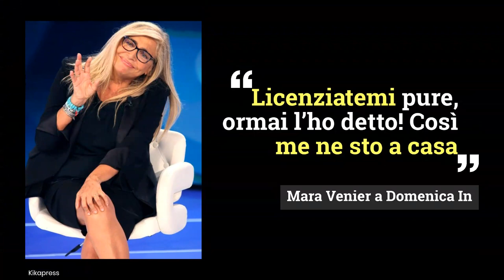Stefano De Martino con il finto gesso a Domenica in: la parolaccia di Mara Venier fa sorridere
Stefano De Martino si presenta col piede ingessato a Domenica In e scatena l’esilarante reazione di Mara Venier: "Che str..zo".
LEGGI ANCHE: -- 'Ironia becera', Mara Venier attacca Timperi e Ippoliti in diretta a Domenica In: cosa l'ha fatta arrabbiare
Foto: Kikapress/DarioSardonè